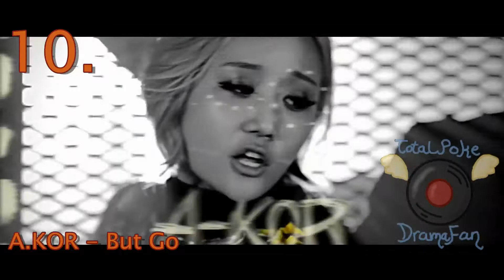TotalPokeDramaFan's Recommended K-POP Songs [My Top September 2014 K-POP Songs]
It's finally back! Yes, it's late. Why? Because my laptop battery was dead and I had to wait all October to get it. Anyway, here it is. Don't forget that it's a personal chart. So, sorry if your favorite songs/artists aren't featured here. So, don't hate me. Also, if the song/artist isn't here, it might be because I don't know/or didn't listen to the song/artist. Also, I planned this chart 2 months ago, so there might some new songs for later and the songs might change positions.